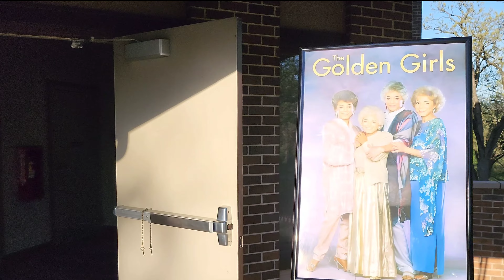Maegan's Golden Girl Bday